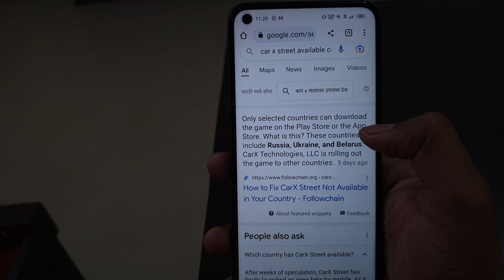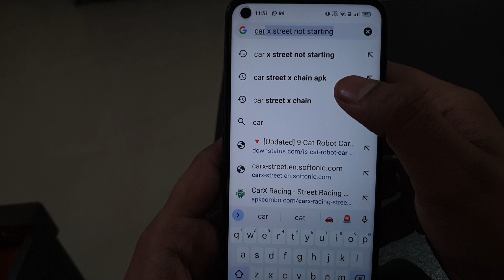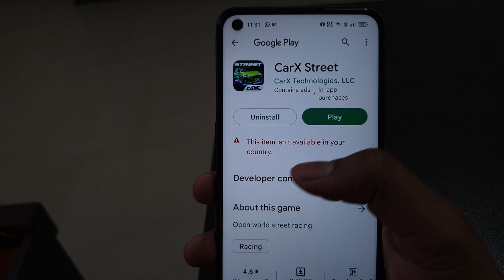CarX Street Chain Operation failed because dependent operation failed Problem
CarX Street Chain Operation failed because dependent operation failed Problem Reason ?

stuck at loading the world
carx street stuck at loading
carx street not starting
fix CarX Street Chain Operation failed because dependent operation failed Problem  solved

Talk soon,
Abid Akay